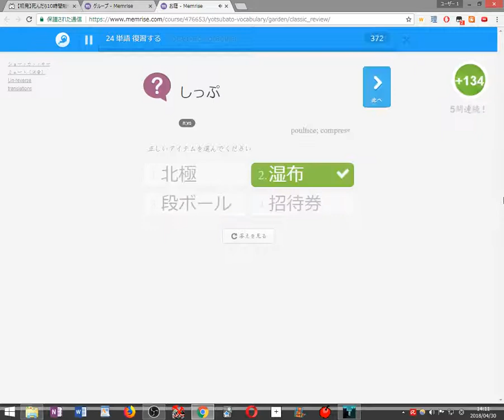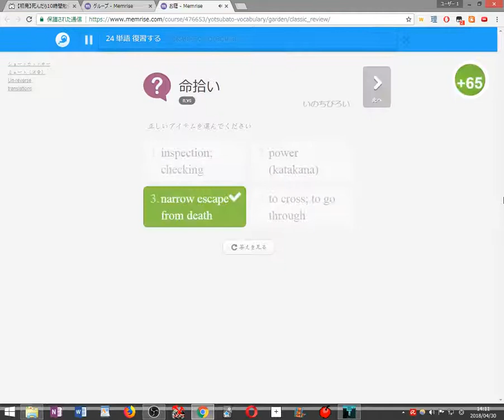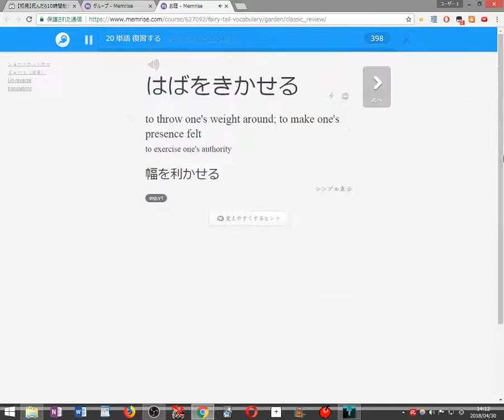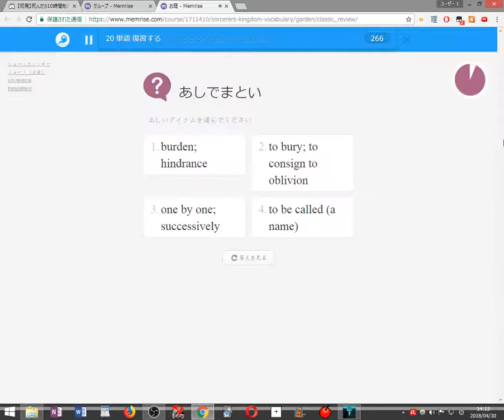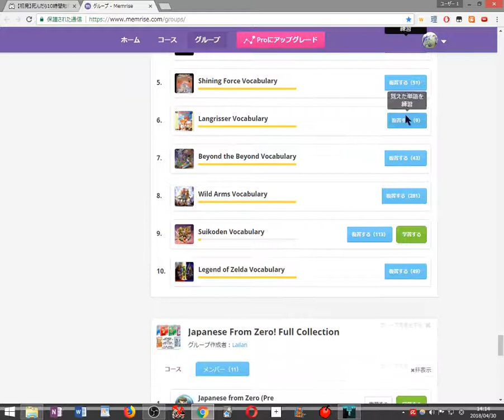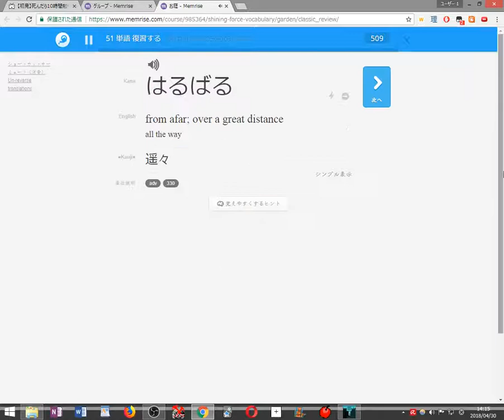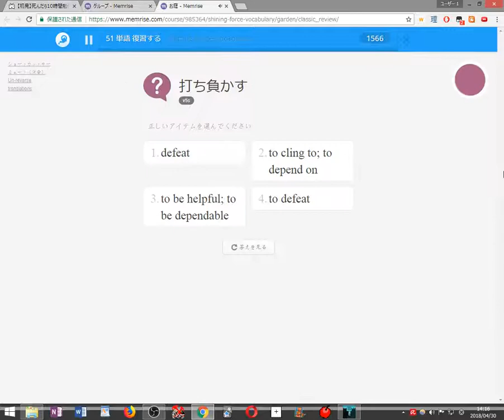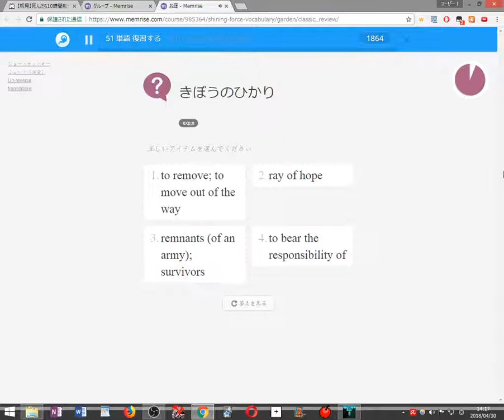【初見縛り実況】死んだら100単語を勉強するVVVVVV part50